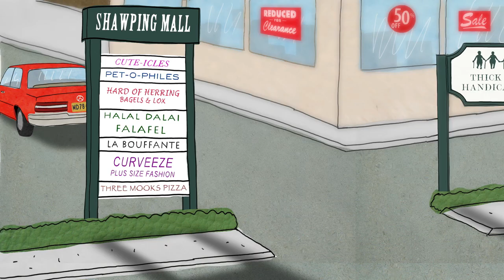Eager to Please